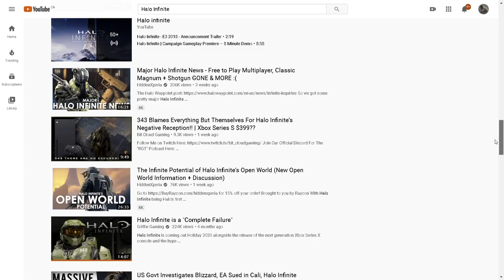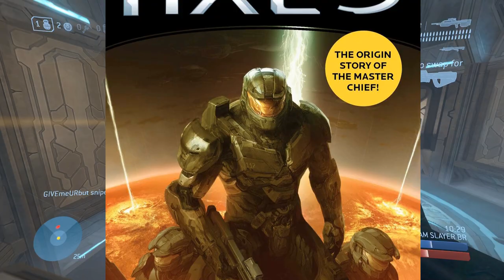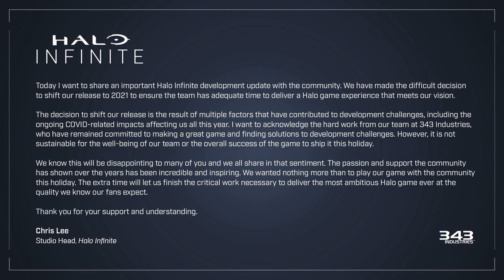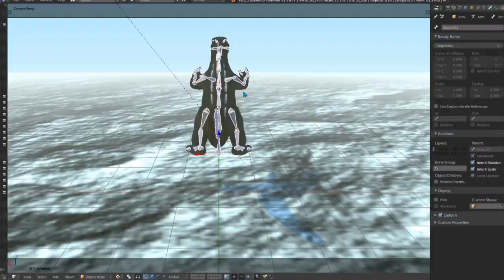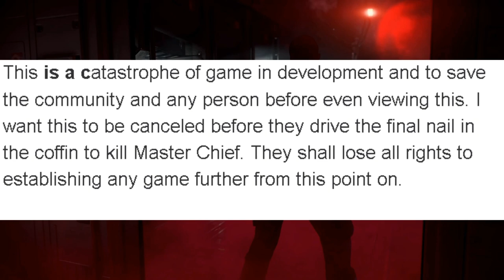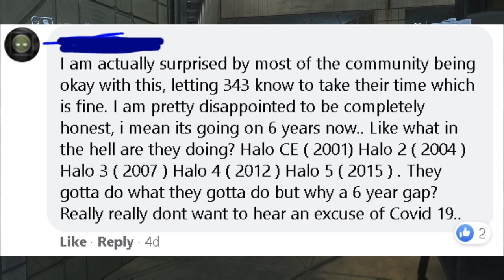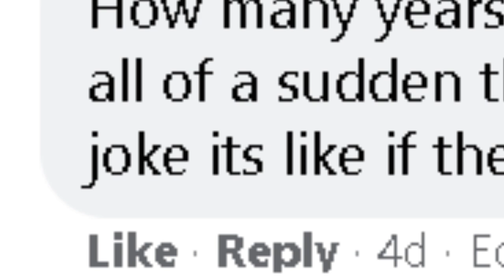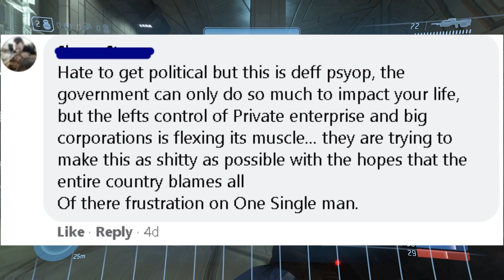The Total Mess Of HALO INFINITE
Join me as I express my thoughts on the Halo Infinite demo, news and the reception to this worrying and exciting game

______Time Stamps_____
OPENING: 0:00 - 1:28
OVERVIEW: 1:28 - 5:02
ABILITIES: 5:02 - 10:39
WEAPONS: 10:39 - 13:23
GRAPHICS & ART STYLE: 13:23 – 17:48
THE STORY SO FAR...: 17:48 – 25:50
THE DELAY: 25:50 – 39:46
FORWARD: 39:46 – 40:33